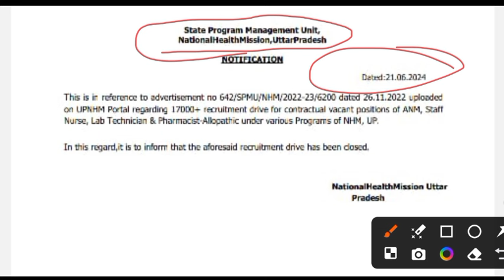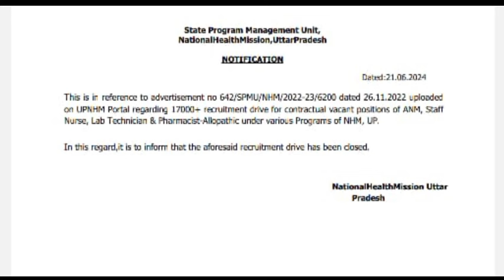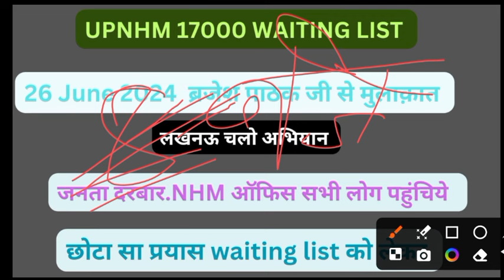upnhm 17000 waiting list लखनऊ चलो अभियान//26 जून 2024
up nhm 17000 नई अपडेट //upnhm staff nurse result//up nhm 17000 anm pharmacist lt joining date

SWET KAMAL MEDICAL ADDA